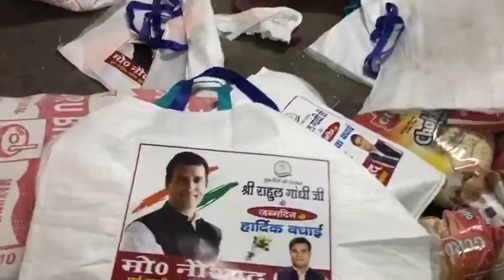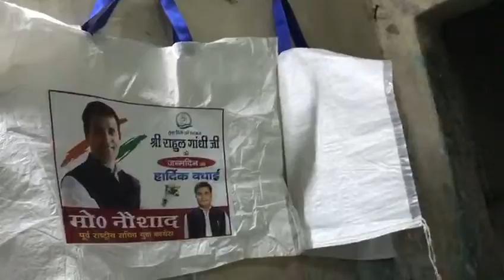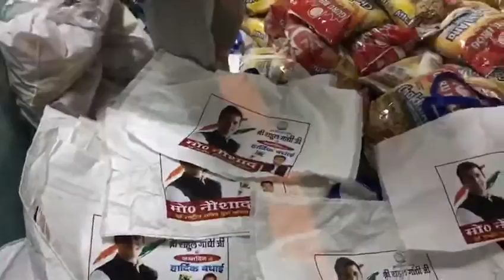Rahul Gandhi birthday Naushad Bhaijan At Eid Ghagh